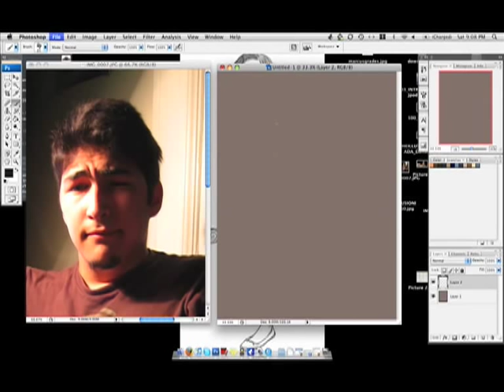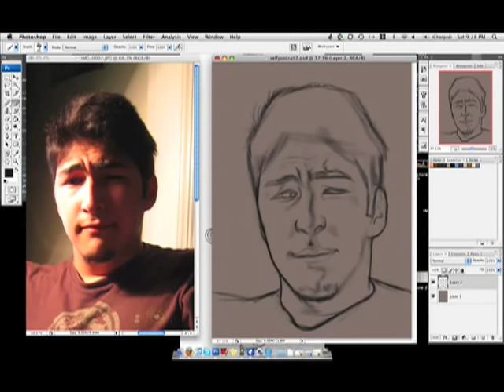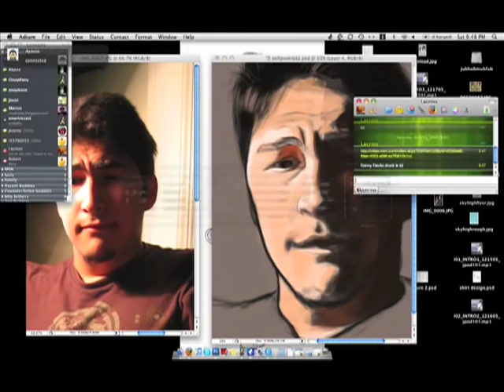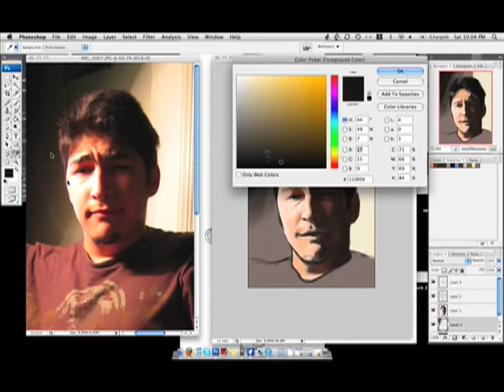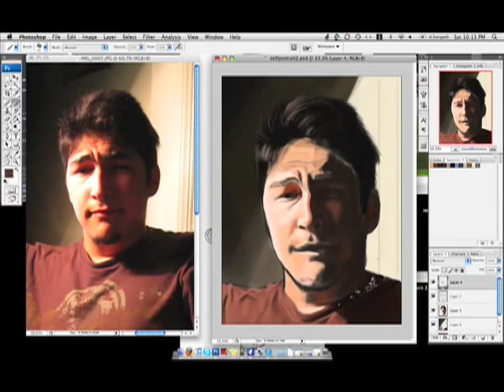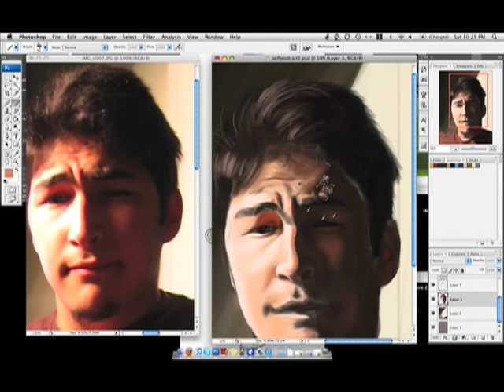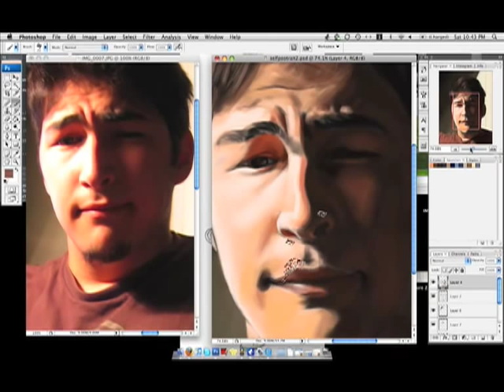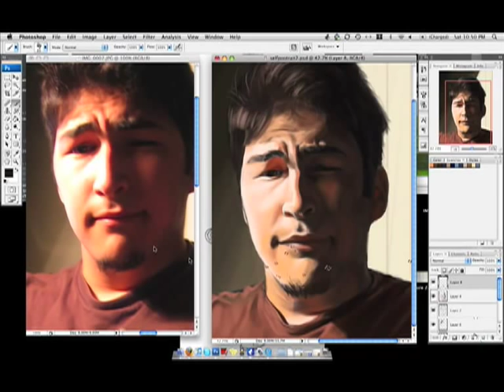Self Portrait Speedpaint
Speedpaint in photoshop.  Done in about 1 hour and 45 min but sped up to about 10.